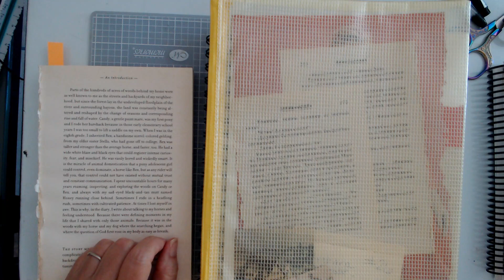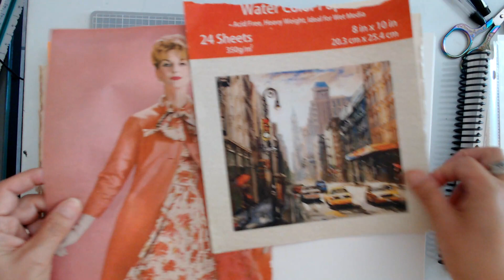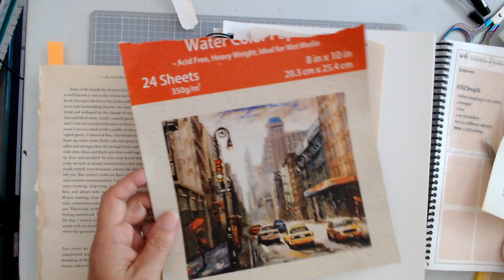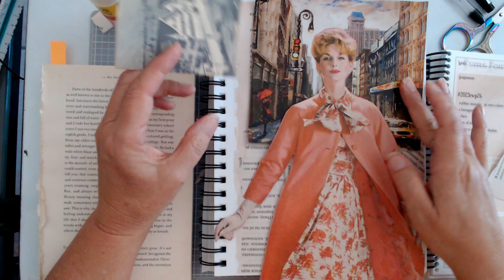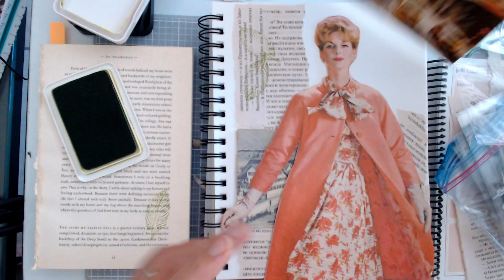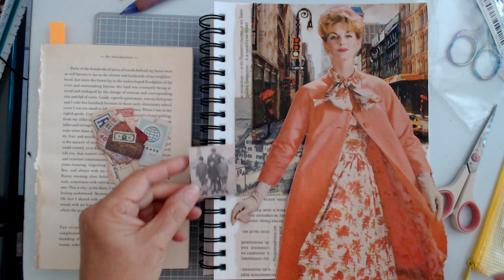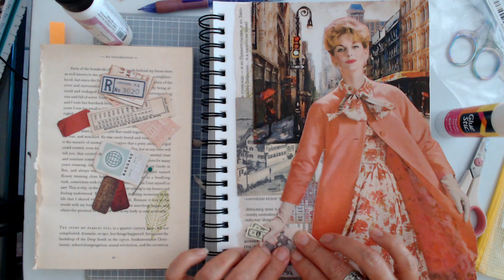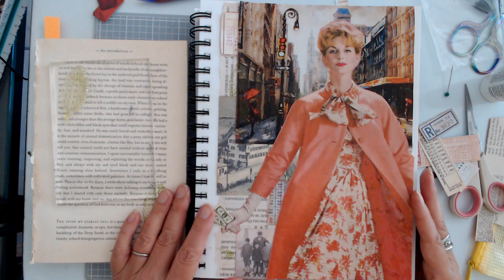2023cwp26 Margarete Millers Collage Weekly Challenge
2023cwp26 Margarete Millers Collage Weekly Challenge
Week 26
Prompts:
rubber stamping in 2 colors
a hexagon (traded out for the bonus)
a face
a set of numbers
text in a different alphabet
Bonus: a tall building

published date: 25 Jun 2023